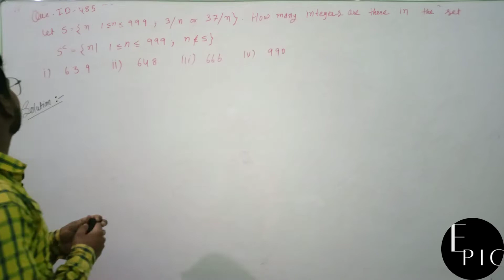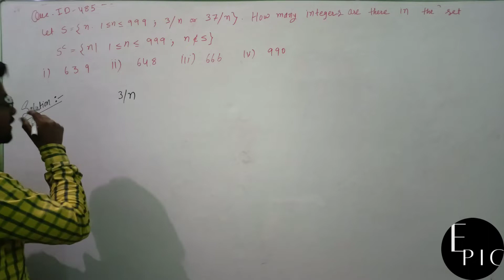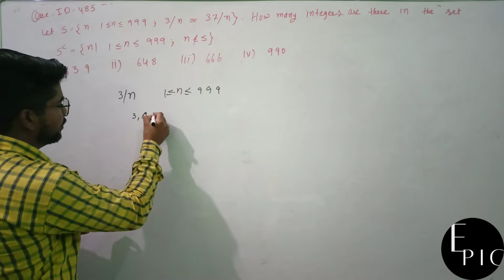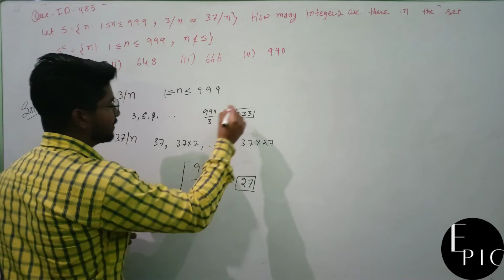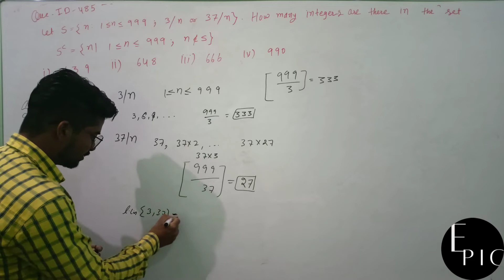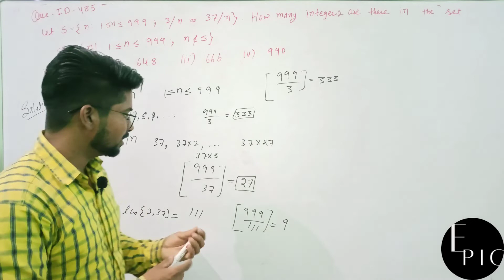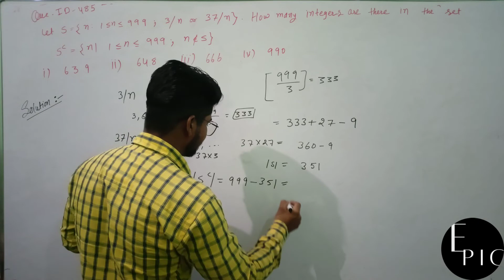CSIR NET 2022 NUMBER THEORY SOLUTION BY S. DHIMAN EPIC MATHEMATICS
If any doubt plz comments on comment box.